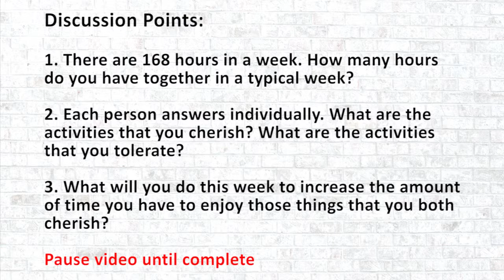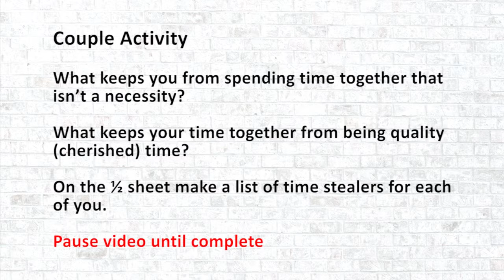Marriage Momentum - Session 2: Helping Time Starved Marriages - Part 2